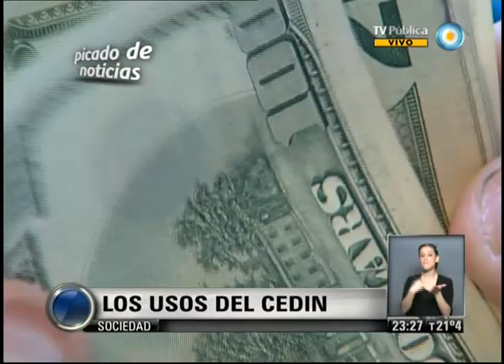Visión 7 Resumen: Primera parte 13-06-13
Visión 7 Resumen con toda la información que hay que saber para el cierre del día. Con la conducción de Pablo Camaití, y producción integral de la Gerencia de Noticias de Canal 7, con la participación de los columnistas: Gabriela Previtera en deportes, Esteban Magnani con las novedades tecnológicas, Maxi Martina con Visión 7 Rock, y en el móvil Eduardo Salim Sad. Emitido por Visión 7, noticiero de la TV Pública argentina, el jueves 13 de junio de 2013.